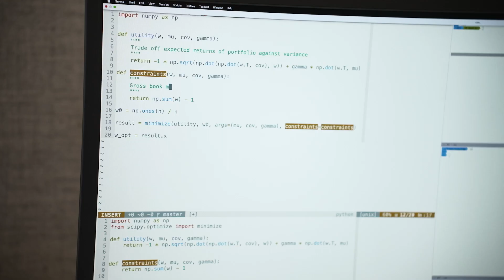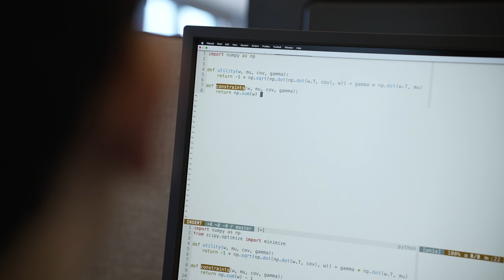Excelling in Quantitative Trading as an Algorithm Developer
At our 3WTC headquarters, Francisco leverages the power of math and statistics to explore an uncharted technical landscape. Working on mid-frequency strategies, he relies on in-depth analysis, strategic decision-making, and sophisticated quantitative research to drive impact far beyond himself.

Want to join Francisco? Check out the open roles on our

Follow HRT!